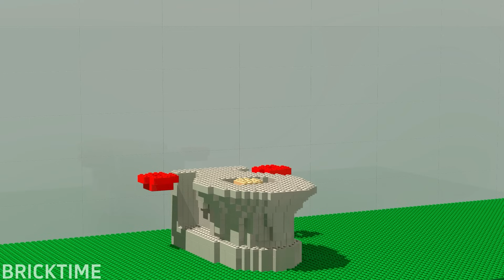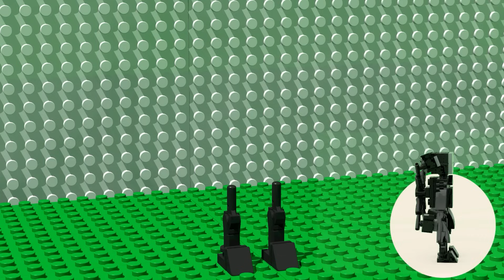Noob, Pro, HACKER! (Collection #278)